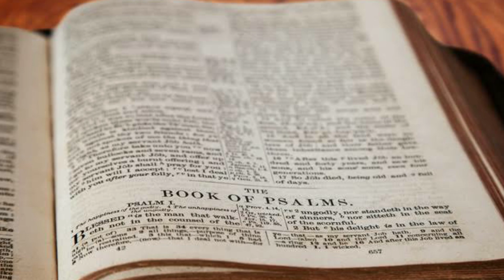Life of Blessed Margaret Castello.